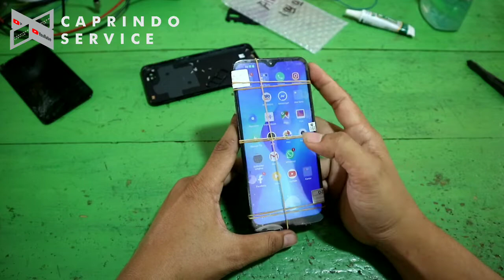Trik Mudah Mengganti LCD Hp Android || Hp Oppo A1k / Ak1